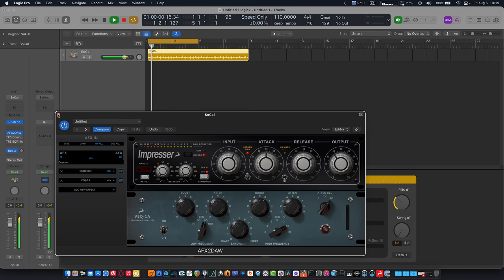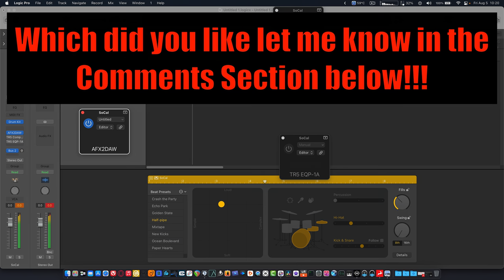Antelope vs IK Multimedia Distressor & Pultec Combo Shootout!!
WATCH IN SAFARI FOR PROPER HDR PLAYBACK!! haven't seen a lot of reviews for the Antelope Audio plugins so I thought I would do a quick shootout. I personally like the Antelope Audio plugins and everyone knows how much I really like the IK multimedia plugins which are my favorite Native Plugins. So let me know which one you prefer. I like them both and I could use either one in a mix!! HAVE A GREAT DAY YA'LL!!!